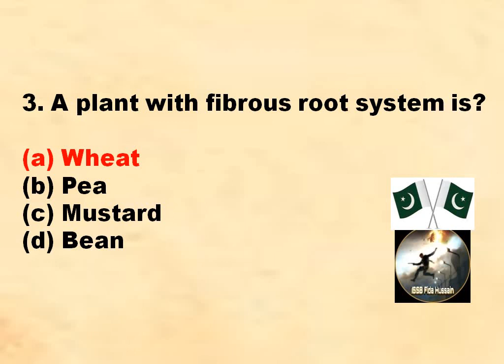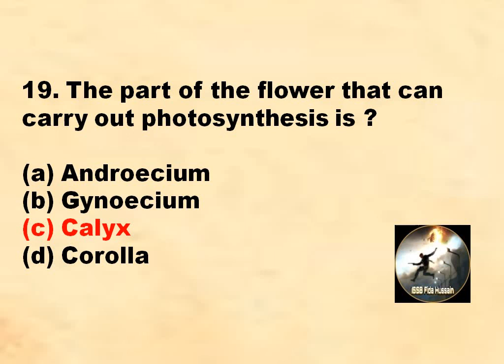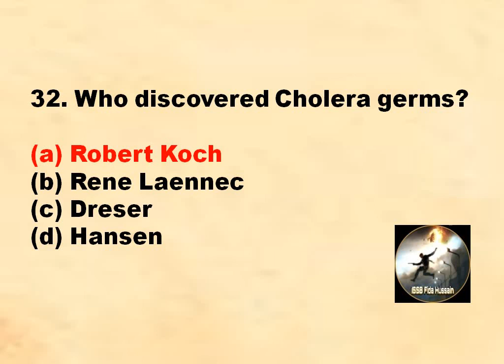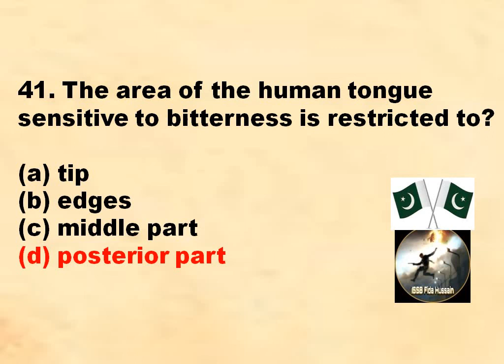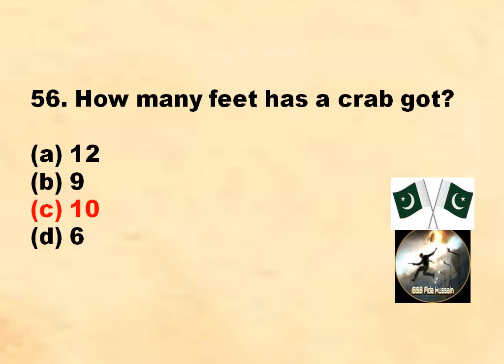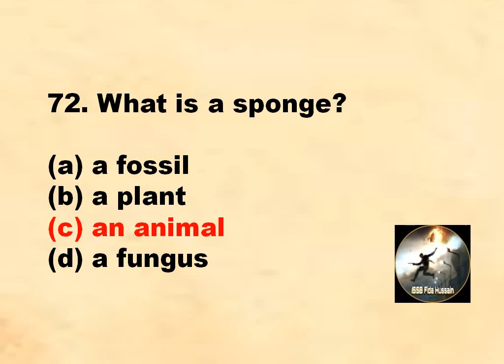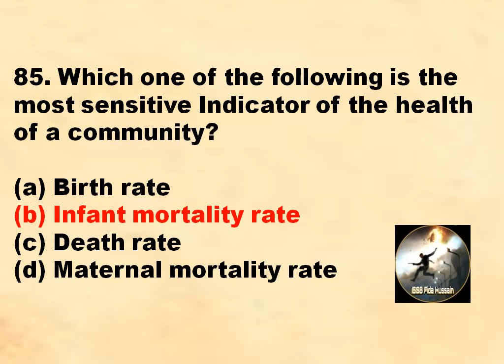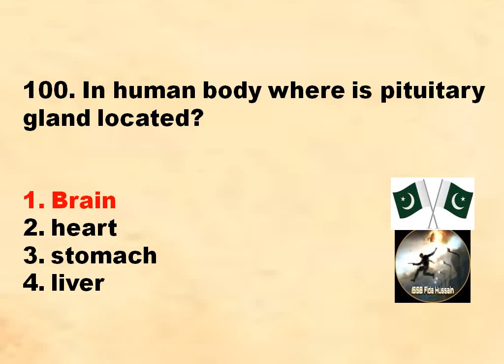Biology MCQs | P-2| Most Repeated 100 MCQs | PAK NAVY, PAK ARMY, PAF | FPSC PPSC NTS OTS PTS ITS CTS